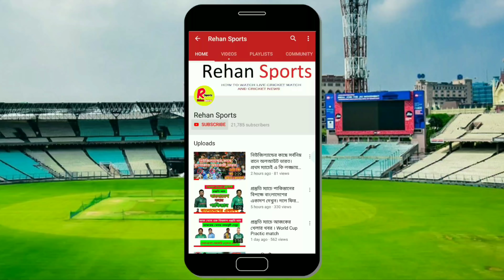ভাইরাল হলো তামিম,মুশফিকদের লাল জার্সিতে তোলা ছবি। আইসিসির ফটো সেশনে টাইগারদের মজার দুষ্টামি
ভাইরাল হলো তামিম,মুশফিকদের লাল জার্সিতে তোলা ছবি। ফটো সেশনে টাইগারদের মজার দুষ্টামি

Bangladesh Vs Australia Live
Bangladesh Vs Newzealand Live
Bangladesh Vs India Live
Bangladesh Vs Srilanka Live
Bangladesh Vs Pakisthan Live
Bangladesh Vs West Indies Live
Bangladesh Vs Afgansthan Live
Bangladesh Vs England Live
Bangladesh Vs South Africa Live
Bangladesh Vs Ireland Live

Live Icc World Cup Cricket 2019
Live Tri Nation Series 2019
Live Bangladesh Ireland West Indies Tri Nation Series 2019

Ban Vs Ind live
ban vs ireland live
ban vs pak live
ban vs wi live
ban vs nz live
ban vs sa live
ban vs aus live
ban vs sl live
live bpl
Live World Cup 2019
Live Tri Nation Series
Tri Series 2019
Ban vs Ire vs Wi
Cricket News
Bangladesh Cricket

মাশরাফি মর্তুজা,তামিম ইকবাল,সৌম্য সরকার,লিটন দাস ,ইমরুল কায়েস,সাকিব আল হাসান,মুসফিকুর রহিম,মাহমুদুল্লাহ রিয়াদ,মেহেদি হাসান মিরাজ,সাইফুদ্দিন,মুস্তাফিজুর রহমান,সাব্বির রহমান,মোহামমাদ মিথুন,রুবেল হোসেন,তাসকিন আহমেদ

Mashrafee mortaza,tamim iqbal,soumye sarkar,liton das,imrul kayes,shakib al hasan,mahmudullah riyad,mehedy hasan miraz,mohammad saifuddin,mustafizur rahman,sabbir rahman,mohammad mithun,rubel hossain,taskin ahmed